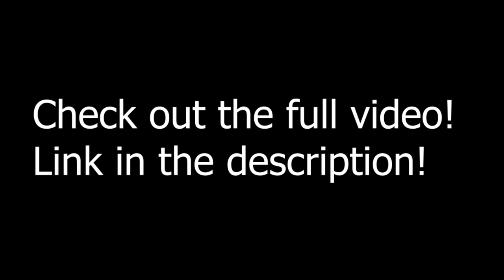Ex Camp Leader Walks Away To Preach TRUTH In Christ